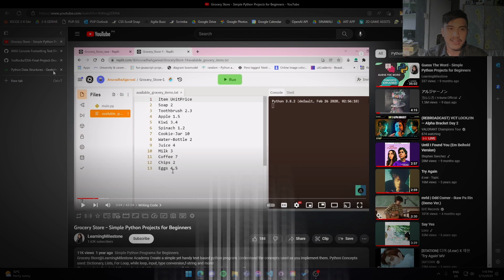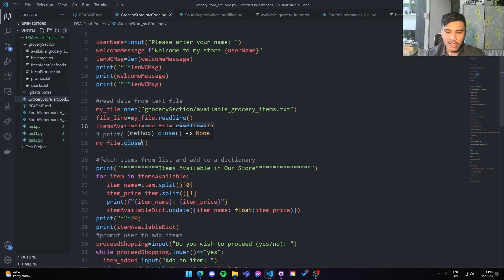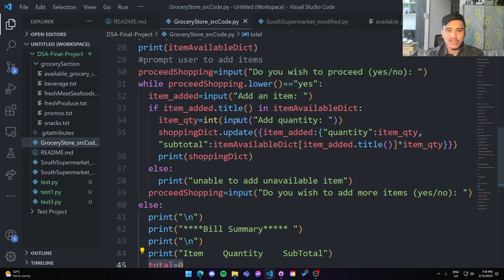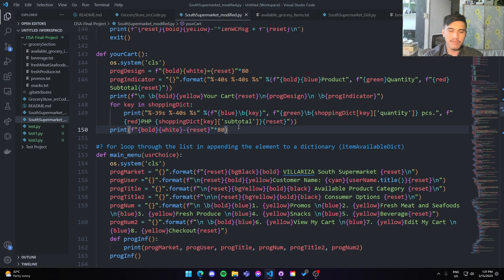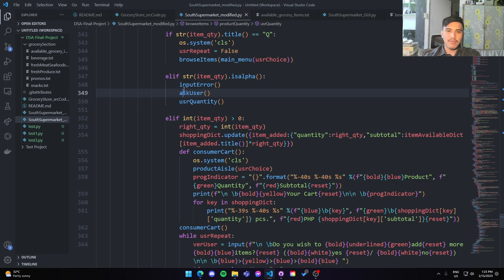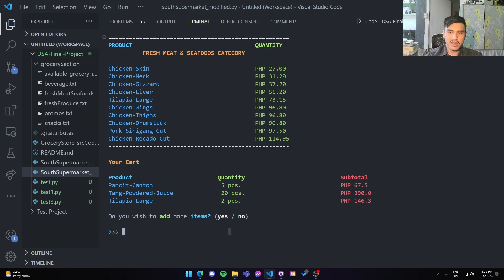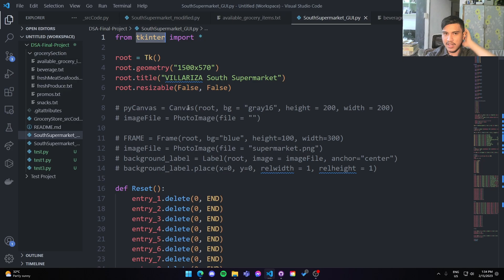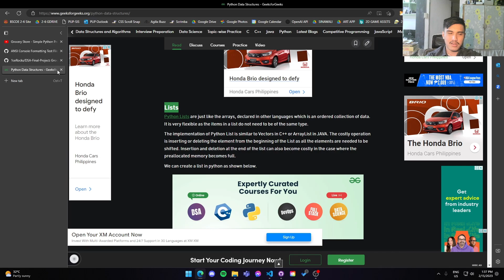Final Project - DSA (Demonstration - Filipino / English)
Hello, everyone. This is strictly for DSA - Activity (BSCOE 2-6)

Code Reiteration: Villariza, Fritz Cedrick V.

Essential details, parts, and executions from the entire video time stamp:
Python 3.10.1 Language: 100.0%

GENERAL CONCEPT OVERVIEW
00:00 - Introduction
00:45 - Source Code Reference
01:00 - Geeks for Geeks

VISUAL STUDIO CODE PROGRAM REPRESENTATION
1:10 - Source Code Detailed Explanation (including the source txt. file)
7:13 - Displaying Terminal Output (Source)

8:16 - Modified Code Detailed Explanation (including the source txt. files)
17:57 - Displaying Terminal Output (Modified)

ADDITIONAL FEATURE - Tkinter GUI
23:38 - Modified Code Tkinter GUI Explanation [Sample - Promos Category] (1500 x 700 px)
26:11 - Executing Tkinter GUI for Visualization

26:54 - Outroduction